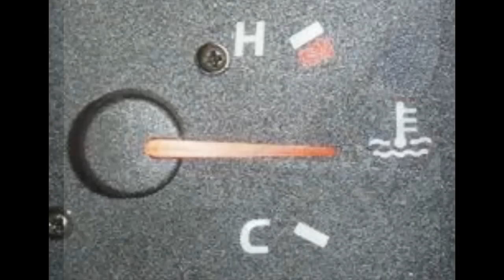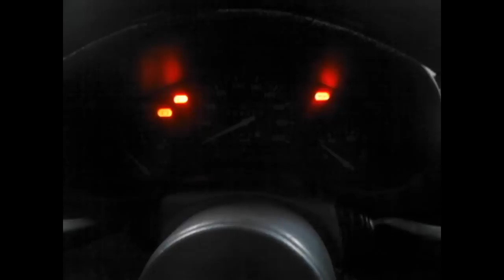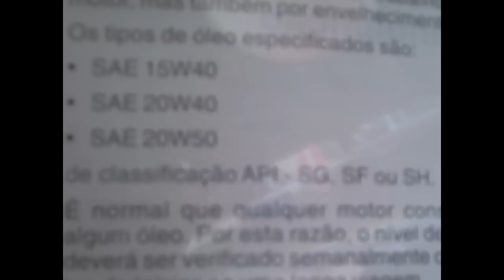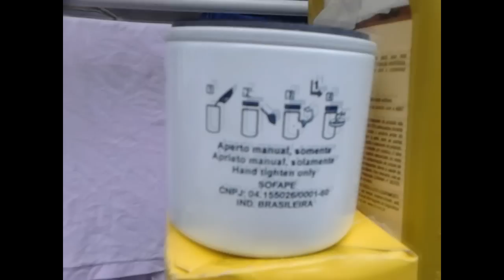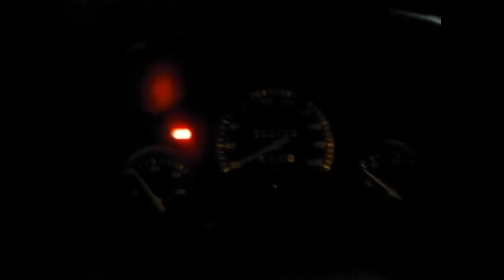Dica manutenção Corsa , faça você mesmo- Trocar óleo motor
12/09/2015 - Chegou um corsa aqui, mais de 1 ano de óleo em condições severas. Bujao do carter frouxo e filtro tão apertado que nem com a chave de filtro consegui tirar. (mexanicos)

Agora com oleo novinho e filtro trocado. Mostro no video o passo-a-passo deste trabalho.